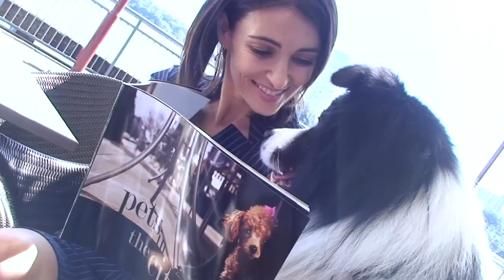Pets in the City - Red Carpet Book Launch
Trailer for Pets in the City - Red Carpet Event. The launch of the 'Pets in the City' book and website, with a TV celebrity turnout including, Dr Katrina Warren, Nikki Phillips, Clover Moore, and Michelle Bridges.

iTV Production
150A Barkly St, St Kilda VIC 3182